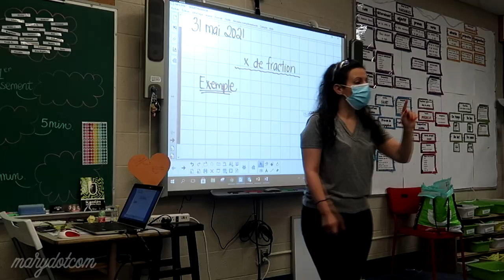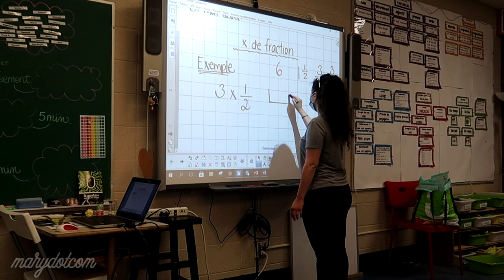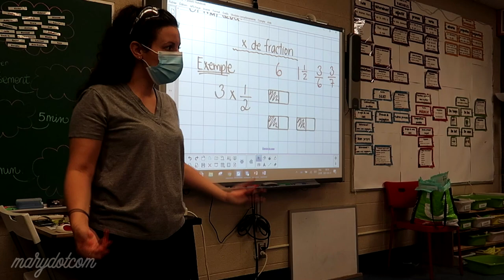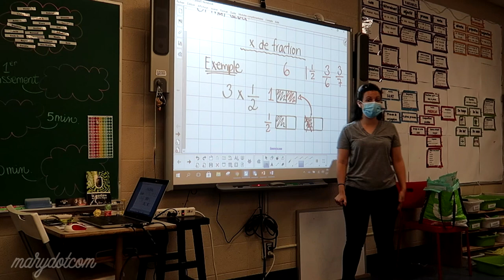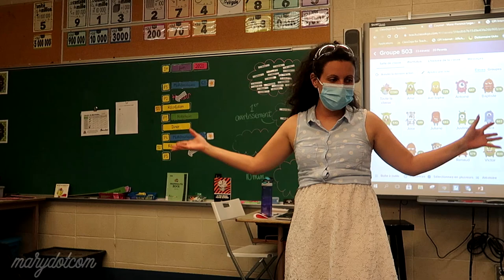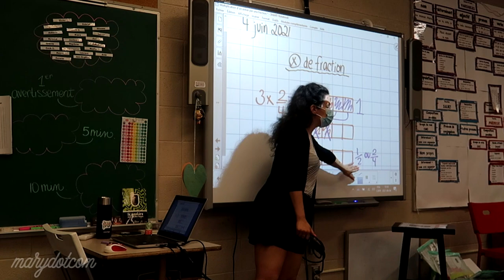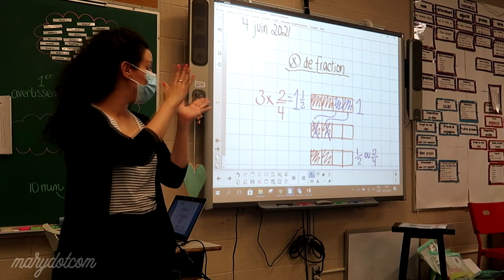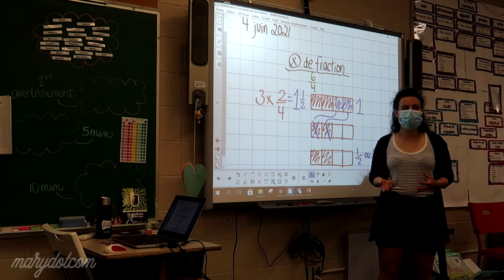Multiplication de fraction & libérations | Weekly vlog #143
Cette semaine, j'ai enseigné la multiplication de fraction par un nombre entier et je me suis absentée 2 jours de suite... Ouf!

marydotcomYT

● Musique ●